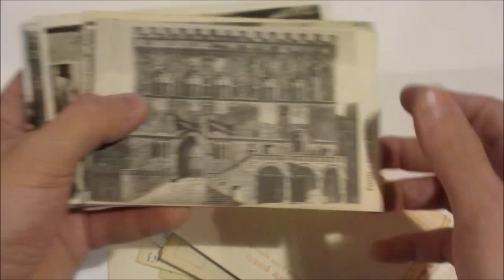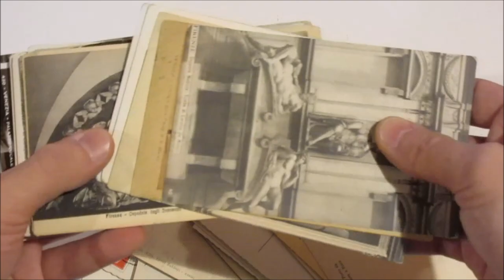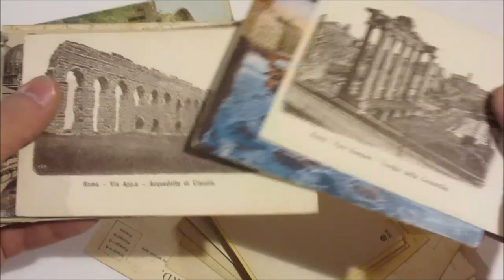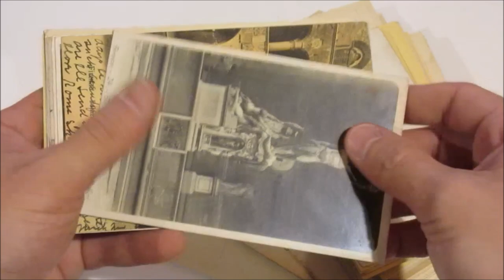Asta 41 - Lotto 304 - Italia - Lotto di oltre 700 cartoline anni 1900/1930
Italia - Lotto di oltre 700 cartoline anni 1900/1930, tutte di piccolo formato in parte viaggiate, in una scatola.